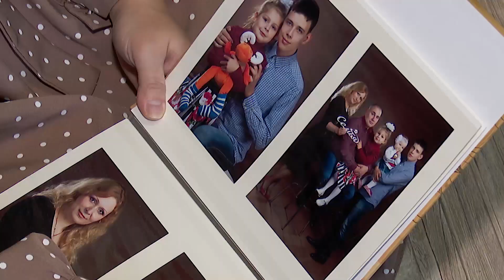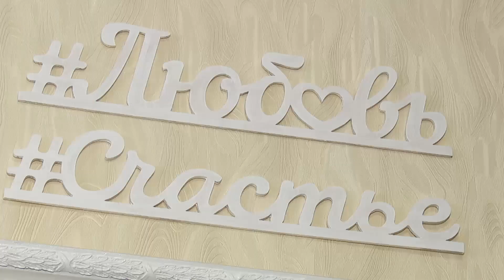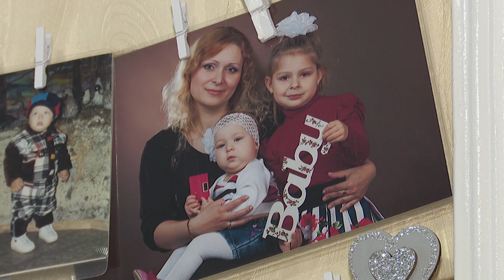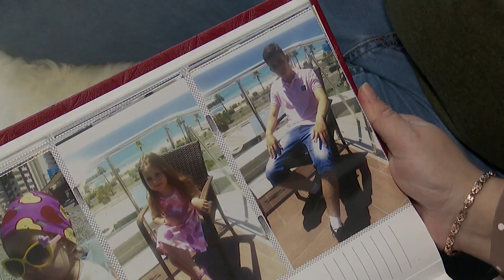Программа "Домашний очаг", 10 февраля 2021 г.